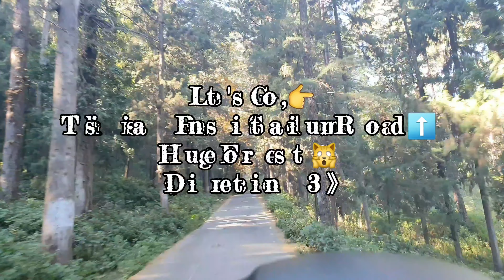Asia Second Highest Stadium. Ransi Stadium Uttarakhand India.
One more Video of my Journey. Ransi Stadium in Uttarakhand pauri Garhwal. it's amazing Ride😜.

Youtube Free Music/Digital Solitude - Silent Partner.

Youtube Free Music/Headphones - RKVC.

Youtube Free Music/Bella Bella Beat - Nana Kwabena.

Youtube Free Music/QuangerineCream - Noir Et Blanc Vie.